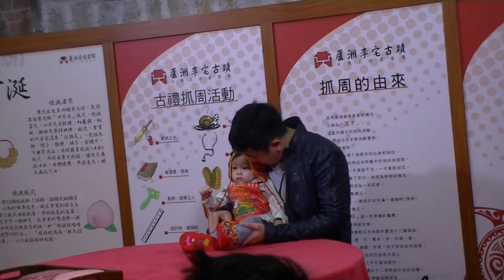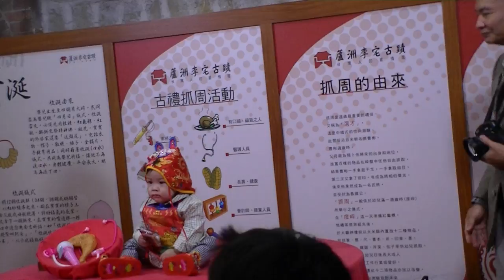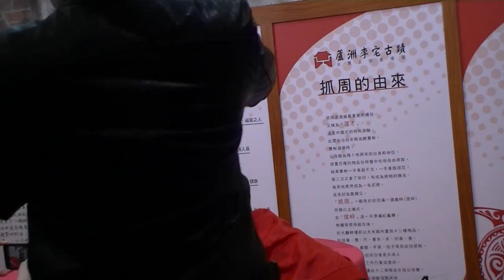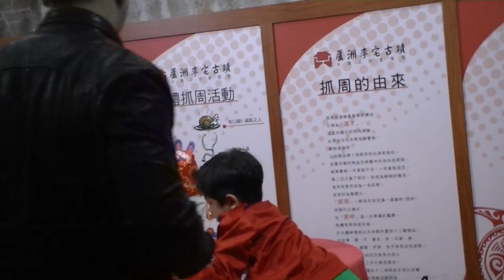00075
003247ret&003247ret&盧洲李宅抓周20161127